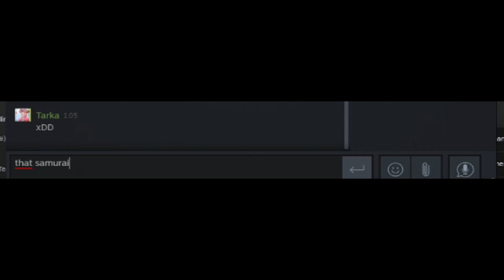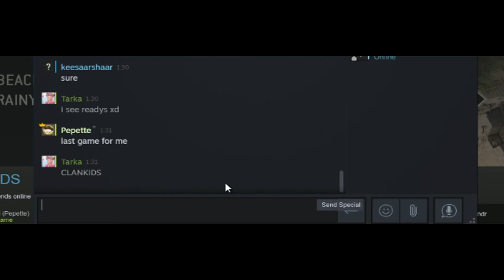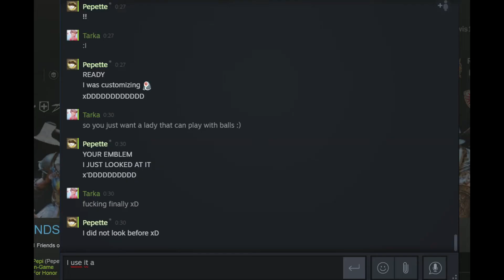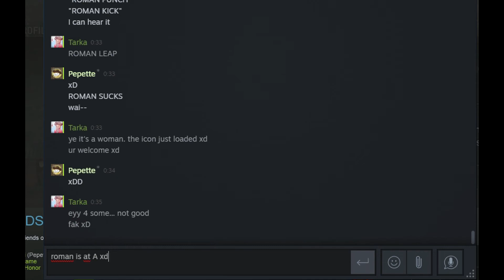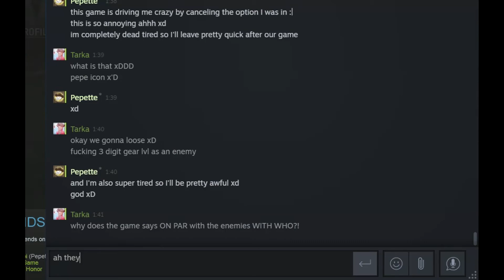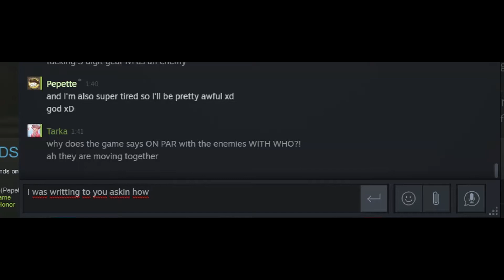For Honor #7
The video is blurry till 2:26. Sry 'bout that again, hope it won't record in a smaller resolution again..
Centurion is still scary and deadly.

2o19.o8.27.-29.